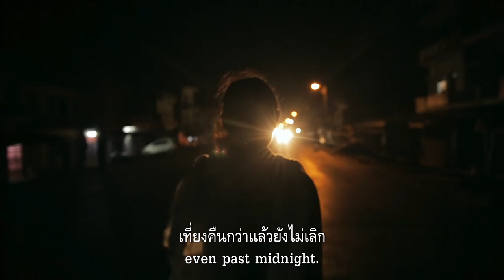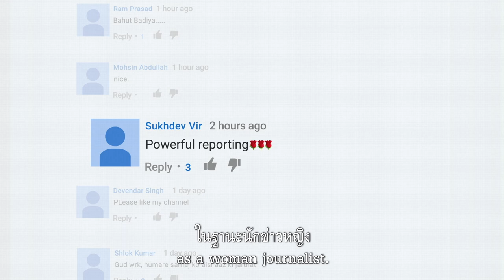Writing With Fire (ตัวอย่างหนังบรรยายไทย)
รับชม "IWriting With Fire" ได้แล้ววันนี้ที่บ้าน!

เข้าชิงรางวัลออสการ์ปีล่าสุด ในสาขาสารคดียอดเยี่ยม

ในสมรภูมิสื่อที่ครอบครองโดยผู้ชายมาช้านาน หนังสือพิมพ์และสำนักข่าวเล็ก ๆ ชื่อ “คาบาร์ลาฮารียา” ผงาดขึ้นสร้างปรากฏการณ์ใหม่อย่างอาจหาญ ความเปรี้ยวสุดใจของมันไม่ได้อยู่แค่ตรงที่การมีเจ้าของและทีมงานเป็นผู้หญิงทั้งหมดเท่านั้น แต่พวกเธอยังเป็น “ทลิต” ซึ่งถูกถือว่าเป็นกลุ่มคนระดับต่ำที่สุดของสังคมอินเดียอีกด้วย

ด้วยโทรศัพท์มือถือไม่กี่เครื่อง “มีรา เทวี” กับทีมนักข่าวสาวออกเดินทางไปปักหลักรายงานข่าวทุกแนวหน้า เพื่อถ่ายทอดความจริงและความขัดแย้งที่แม้แต่สื่อใหญ่ยังไม่กล้าเล่น ในเวลาเดียวกันพวกเธอยังต้องแบกรับภาระอันหนักอึ้งที่ถูกยัดเยียดให้เพียงเพราะเกิดมาเป็นผู้หญิง การต่อสู้ของพวกเธอจึงไม่ได้หมายถึงแค่การทำข่าว แต่มันคือการท้าทายโครงสร้างเก่าและสร้างนิยามใหม่ให้แก่คำว่า “อำนาจ”

สารคดี / อินเดีย / 2021 / 93 นาที / กำกับ: Rintu Thomas, Sushmit Ghosh

In a cluttered news landscape dominated by men, emerges India's only newspaper run by Dalit (‘low caste’) women. Armed with smartphones, Chief Reporter Meera and her journalists break traditions, be it on the frontlines of India's biggest issues or within the confines of their homes, redefining what it means to be powerful.

Documentary / India / 2021 / 93 mins / Directed : Rintu Thomas, Sushmit Ghosh